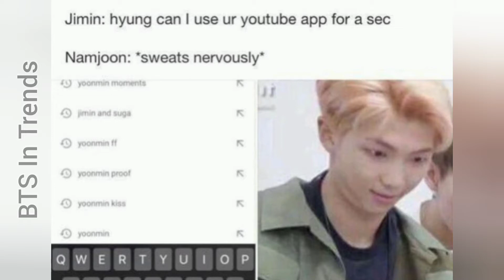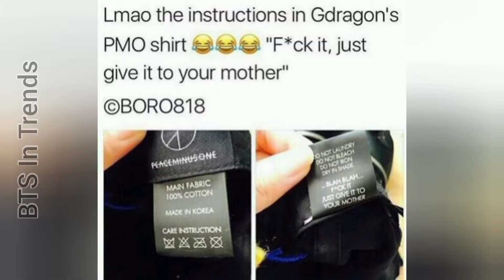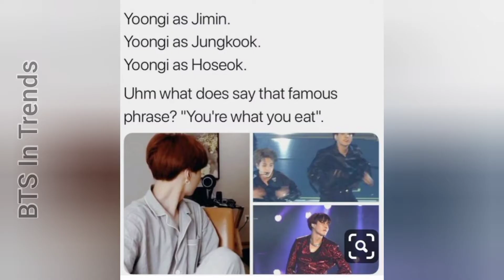BTS Meme To Watch When Your Bored